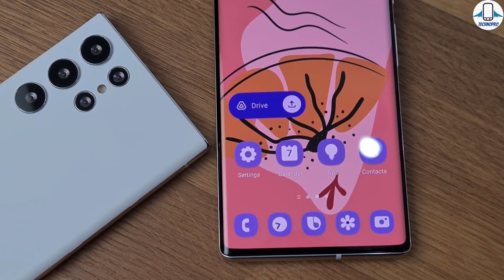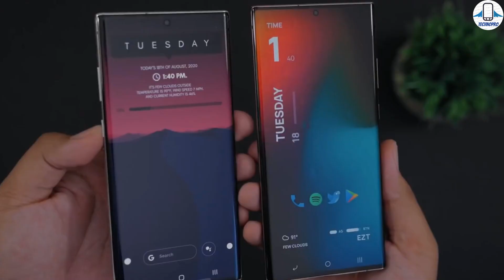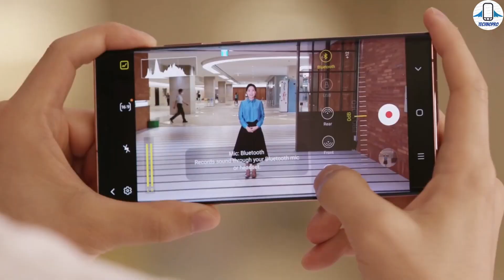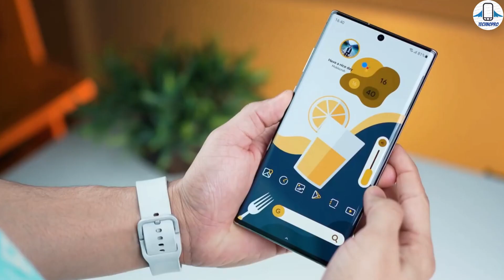3 Dakikada Snapdragon'lu Samsung Galaxy S22 ULTRA / Tüm Özellikleri ve Fiyatı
Samsung' un ve Android'in En İyi amiral gemisi telefonu Samsung Galaxy S22 Ultra'yı inceledik ve tüm özelliklerin ve de Snapdragon işlemcili samsung S22 Ultra vs Exynos S22 ultra'nın türkiye ve avrupa fiyatı ne olur bu konu hakkında konuştuk.Snapdragon 8 GEN 1 işlemcisi ve 45 watt hızlı şarj desteğiyle Snapdragon S22 Ultra karşımıza çıkıyor.Snapdragon'lu S22 Ultra 108 MP kamerası ve 120 HZ QHD Dynamic Amoled ekranıyla Snapdragon Galaxy S22 ULTRA' nın özelliklerine ve türkiye fiyatına değindik. ekranı Dynamic amoled 2X ekranı olan 120 hz tazeleme sunan Snapdragon'lu Samsung Galaxy S22 Ultra En iyi android telefon olacak gibi.